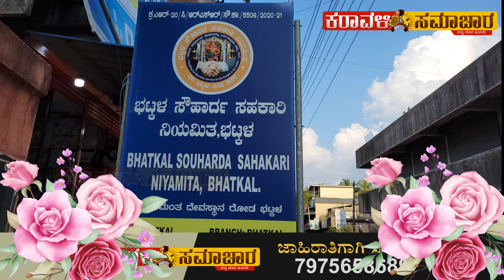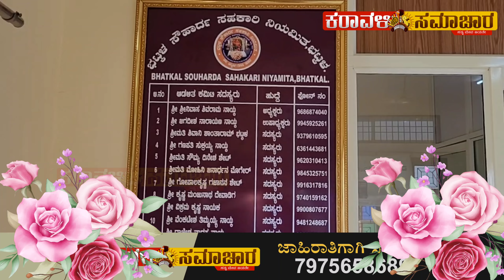Happy Depavali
ನಾಡಿನ ಸಮಸ್ಥ ಜನತೆ ದೀಪಾವಳಿ ಹಬ್ಬದ ಶುಭಾಷಯಗಳು

ಶುಭಕೊರುವವರು

ಭಟ್ಕಳ ಸೌಹಾರ್ದ ಸಹಕಾರಿ